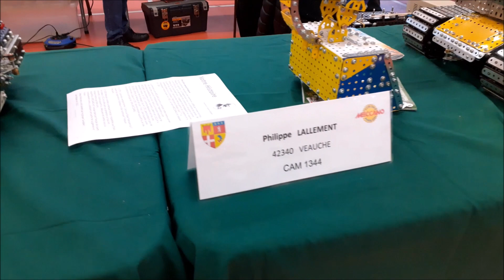FESTIVAL des JEUX Villefranche sur Saône janvier 2024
VILLEFRANCHE sur SAÔNE
16 ème festival des jeux
le jeu du MECCANO